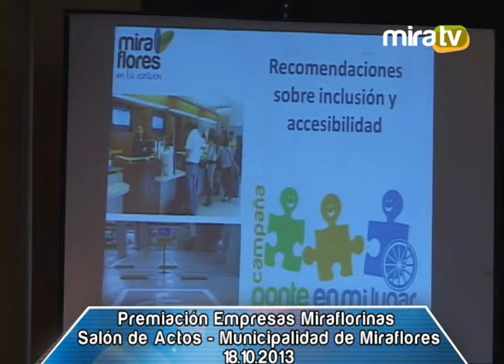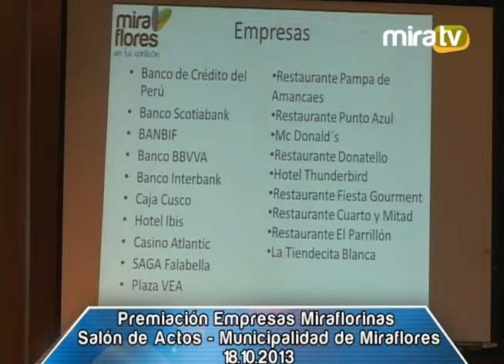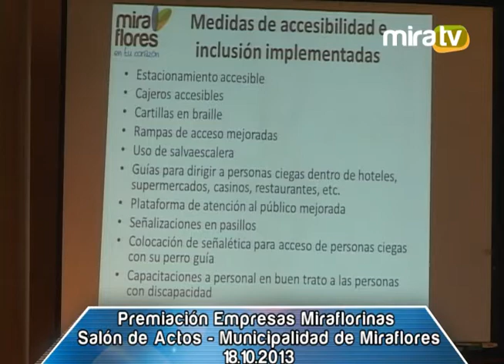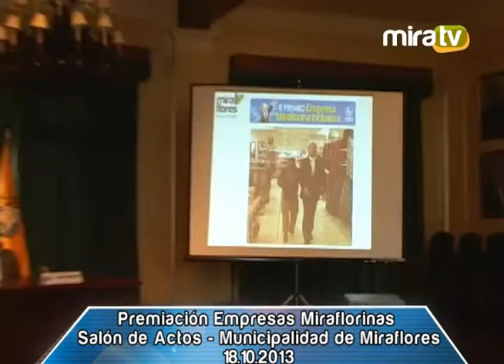Premiación Empresas Miraflorinas Inclusivas